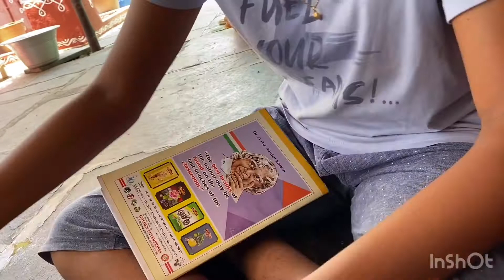Summer special games || ఈ చిన్న నాటి ఆట మీ అందరికి గుర్తుందా